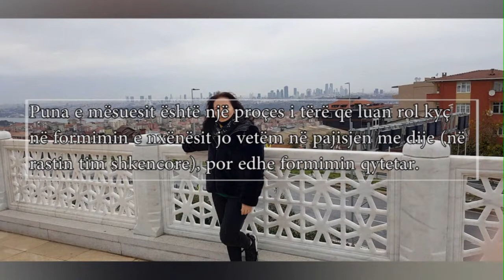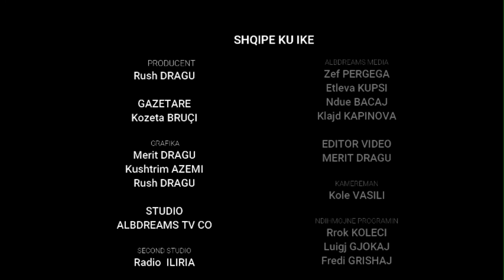SHQIPE KU IKE me mesues dhe psikolog